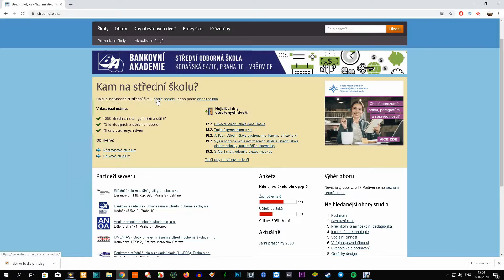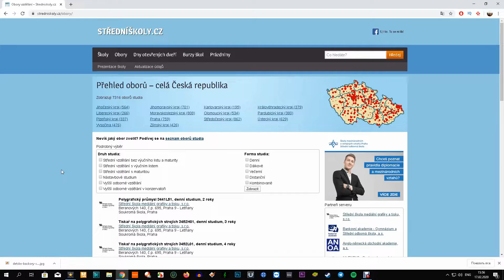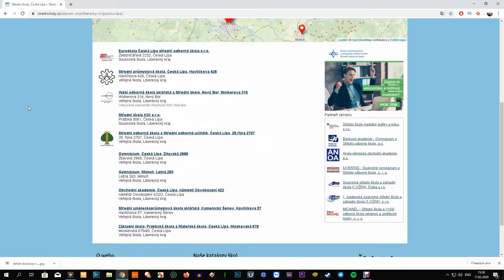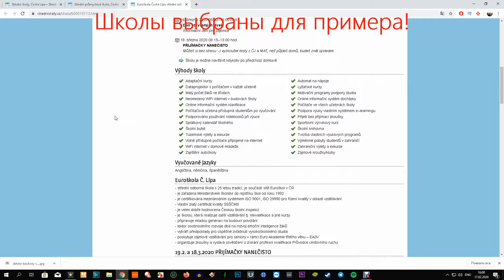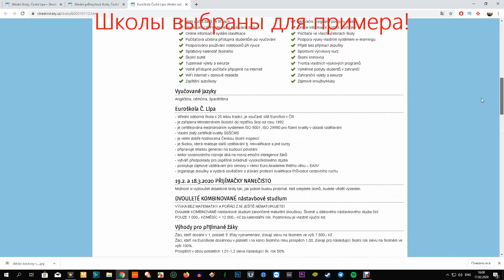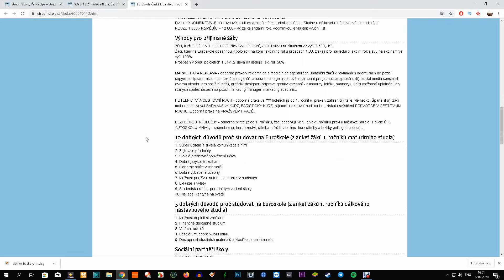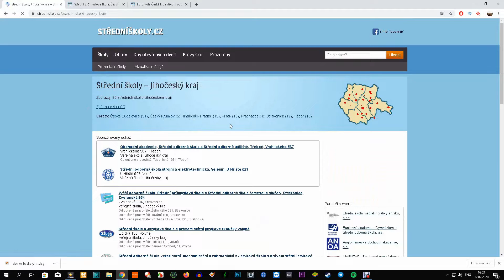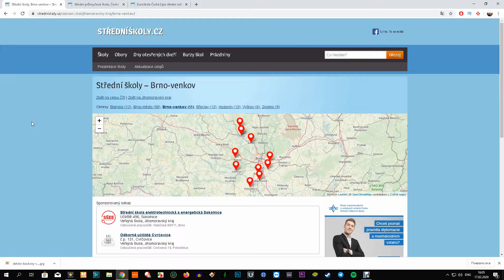КАК ВЫБРАТЬ ШКОЛУ В ЧЕХИИ СТАРШЕКЛАССНИКУ. СРЕДНЕЕ ОБРАЗОВАНИЕ В ЧЕХИИ.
В этом видео, по многочисленным просьбам, расскажу о системе образования для старшеклассников.
Вам несложно, а мне понятно, что вы посмотрели, и приятно, что вам понравилось. Вопросы тоже лучше в комментариях под видео.

Для проверки своих знаний и освоения чешской программы портал Там есть задания по всем предметам по классам.

Как мы сдавали ребёнка в 10 класс чешской школы